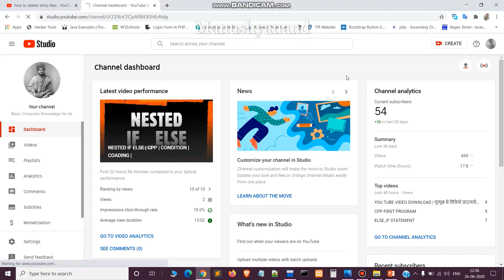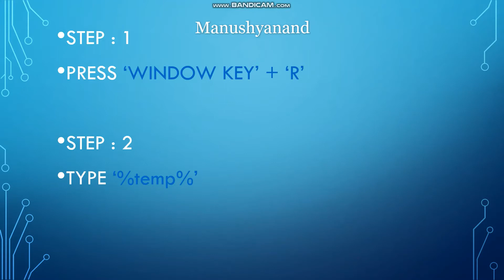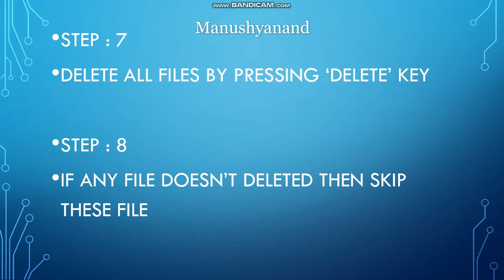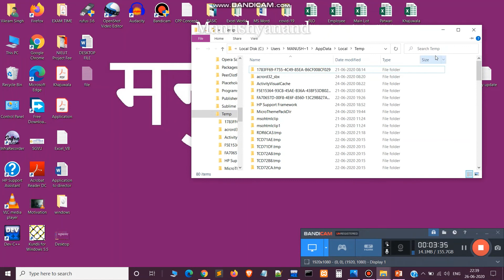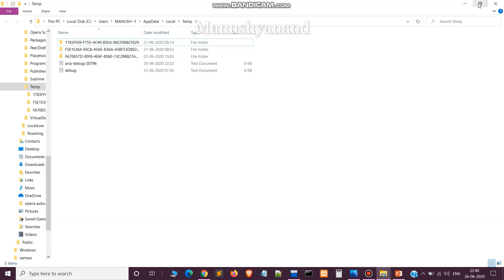HOW TO DELETE TEMPORARY FILES FROM WINDOWS | %TEMP% | WINDOWS 7, 8, 10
Friends,
In this video we learn how to delete TEMPORARY FILES from windows.
Temporary files are harmful for PC, so Delete all these types of files.